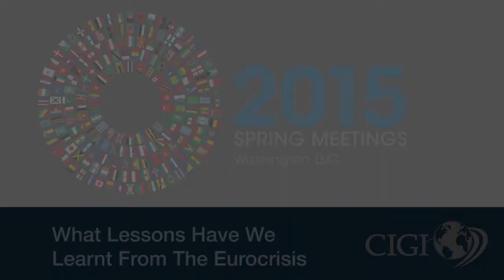What lessons have we learned from the euro crisis?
Direct from Washington D.C., Distinguished Fellow Malcolm D. Knight comments on the IMF's world economic outlook for 2015. With inconsistencies between monetary policies of key economies and the regulatory environment, and risks being pushed into the periphery of the global financial system, how can vulnerabilities be managed? Knight notes that deep structural reforms are the way to achieve  long term solutions to financial and structural crisis.

For a complete listing of CIGI events and publications presented alongside the IMF Spring 2015 meetings, please